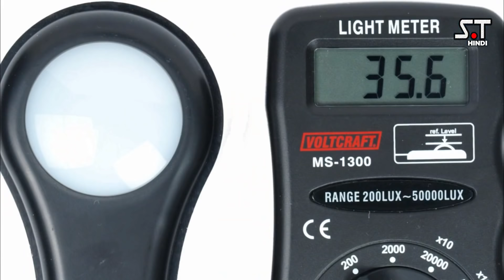How Cricket Umpires Use and Measure Light with Lightmeter । क्रिकेट में लाइट मीटर कैसे उपयोग होता है